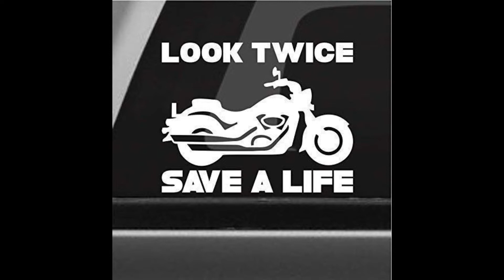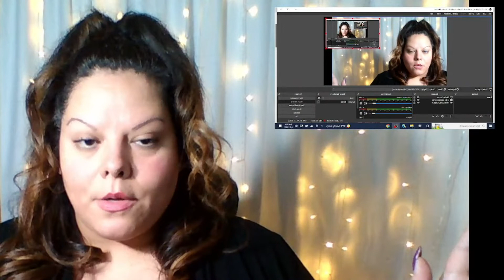AMBERLYNN REID IS THE OLY ONE ALLOWED TO BODY SHAME SO WE NEED TO STOP!!!!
Amber hangs out with Ricky & Eric at the arcade, I'm curious what Becky thinks about this.